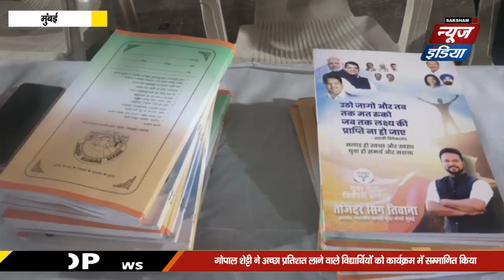Jaya Satnam Singh Tiwana ने विद्यार्थियों में फ्री नोटबुक बांटे,Gopal Shetty,Tajinder Singh Tiwana